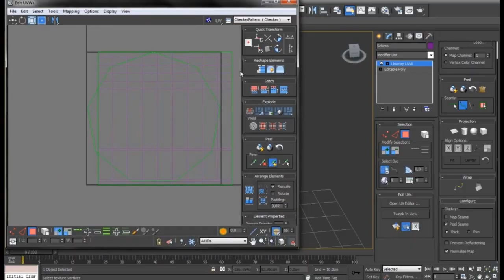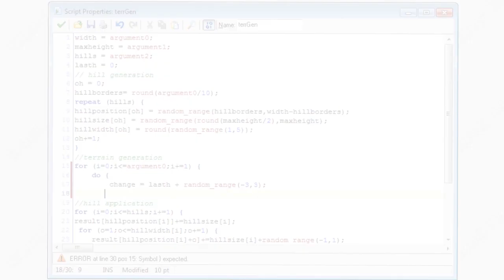Gameplay - Stranded II část 1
Mrkew se vám představuje jakožto nový Kybernaut ve hře Stranded II.

Nezapomeňte komentovat, a pokud se vám video bude líbit, dejte mu like.